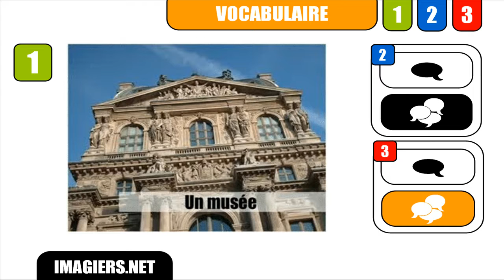[French] [Learn 1 word] # un musée